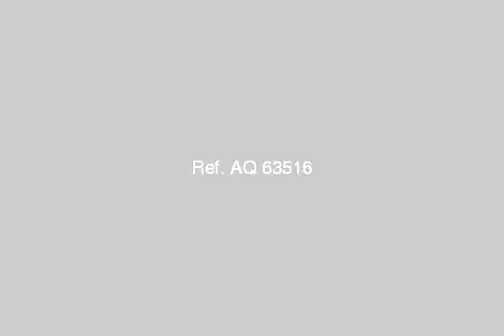Apartment For Sale In 6th Of October Cairo - mlseg.com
- اكتوبر - Egypt Real Estate |    Greater Cairo |    6th Of October |     Apartment For Sale